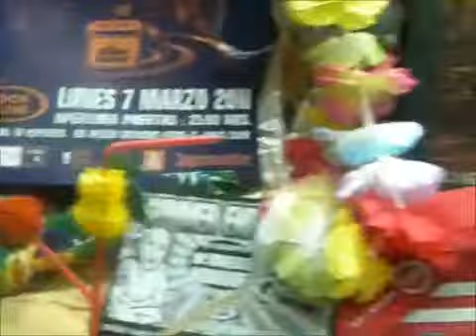The Dustaphonics 2nd Spanish Tour 2011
Kay & Dana Vocals, Yvan Serrano Guitar Bruce Brand Drums, Michael Jablonka  bass